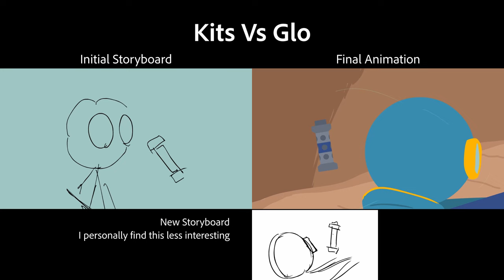Kits vs Glo Storyboard Comparison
I've found myself sharing these storyboards alot with my friends so I thought it was interesting enough to post here. This is what Kits vs Glo's Storyboards look like compared to the Final Product.